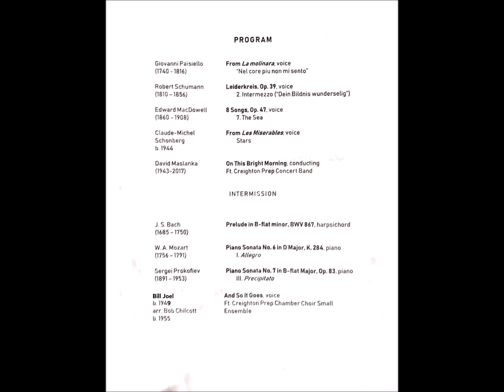Christopher J. Lin's Senior Recital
毕业个人音乐会
Creighton Prep, Class of 2019